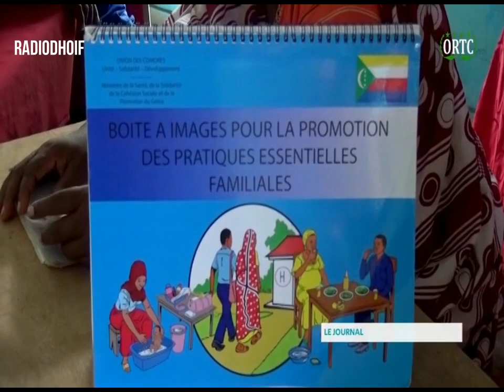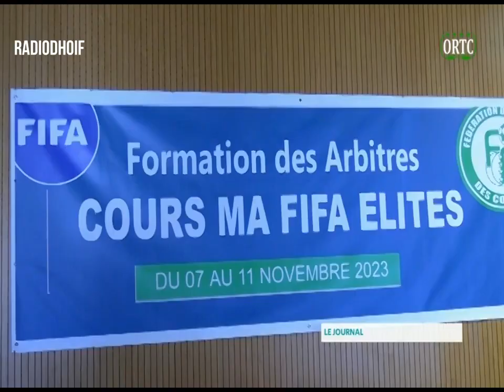LE JOURNAL DU 08/11/2023